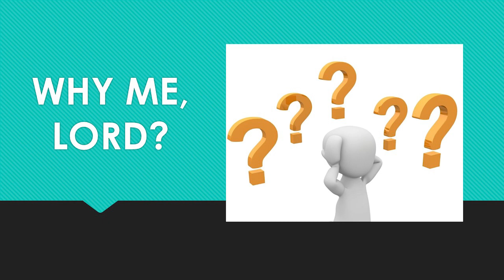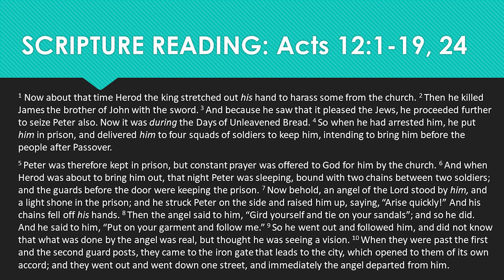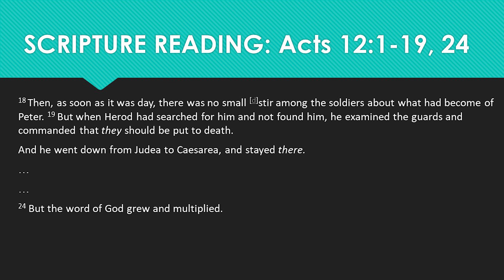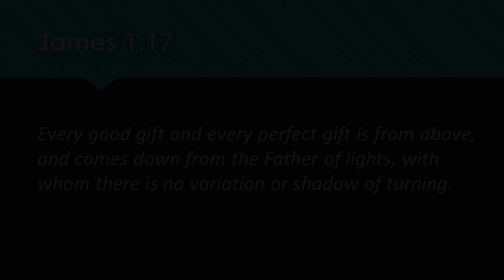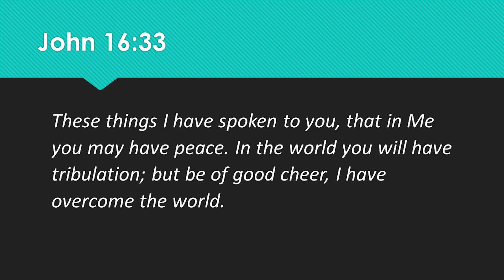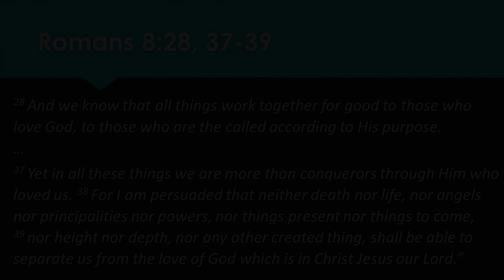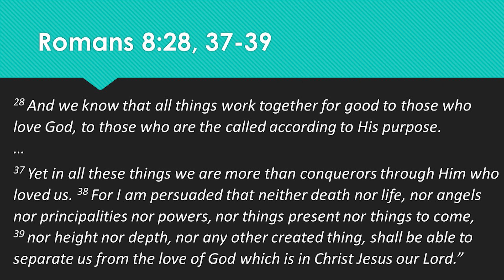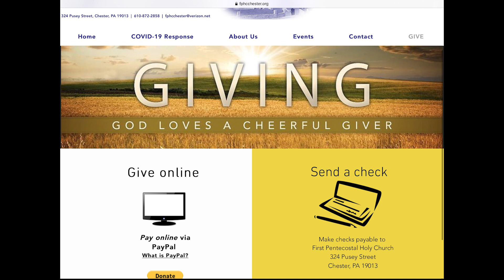Why Me, Lord? - Pastor Vernadine Ellis